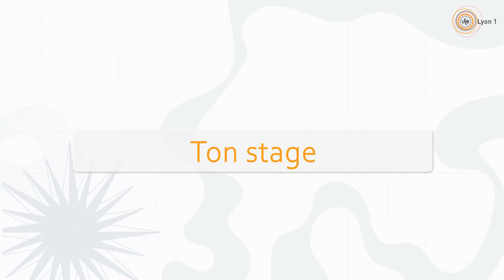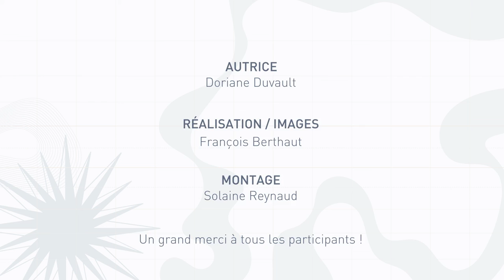Osez l'international ! - épisode 6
Pour son stage d’un mois, c’est la Suisse que Lilian a choisi comme destination. Pourtant peu éloigné de Lyon en matière de kilomètres, il s’est confronté, entre sport et chocolat, à une culture bien différente !